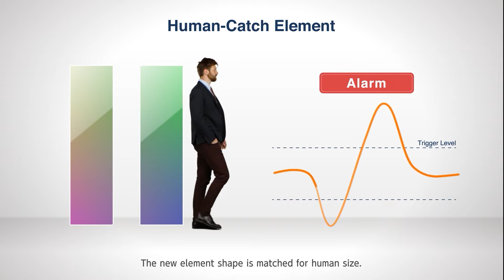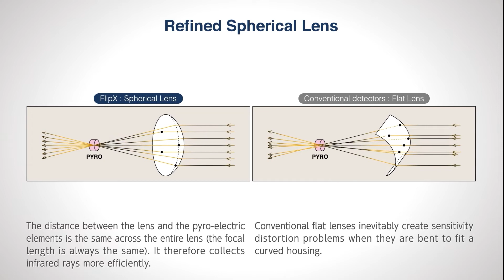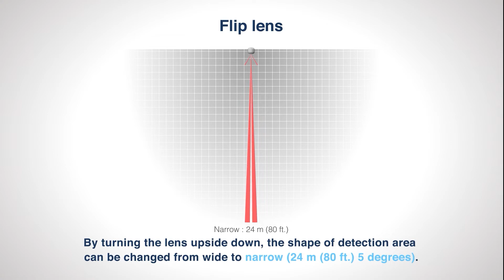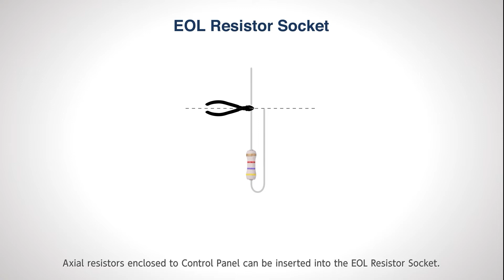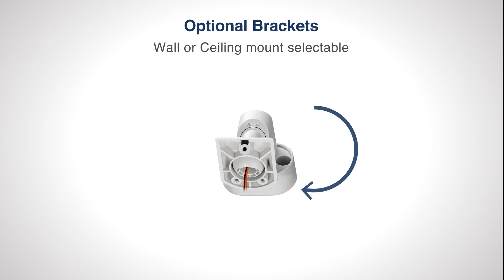FlipX Advanced Indoor PIR/ Dual Technology Grade 3 Detector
The FlipX Advanced are Grade 3 sensors designed for securing higher-risk sites including commercial areas, datacentres, logistics and banking. They feature advanced features which will alert of attempts to mask or tamper the sensor and have an extended detection range to cover larger areas. For further increased performance and precision, the Advanced series offer more sensitivity settings to provide precise detection even when the temperature between the human body and the environment is very similar.